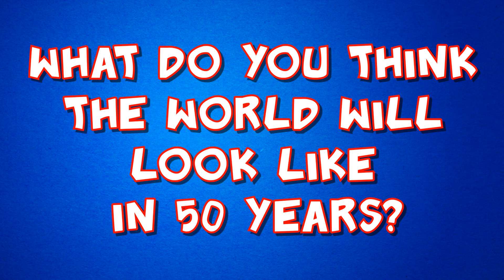Kids Talk Tech - Tomatoes and smog!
Real kids, honest answers.
Alison is back to talk about tablets, apps and smog!

Want to be in the next Kids Talk Tech video? Just go here to grab the questions & then upload your answers.  If we use your answers, you get $25 and get to become an animated character!

More episodes of Kids Talk Tech coming soon.